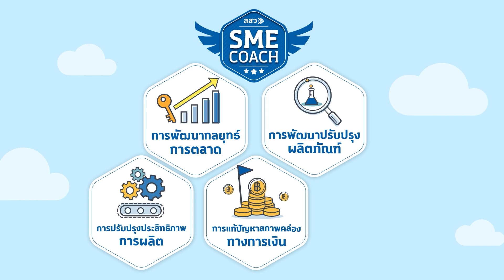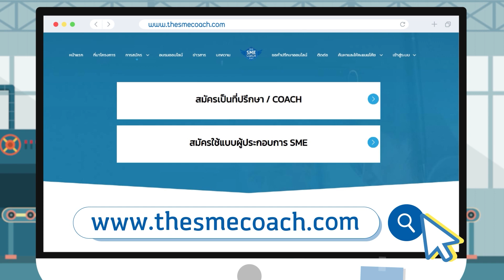SME Coach : ธุรกิจจะไปได้ดีต้องมี Coach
SME Coach Online  เปลี่ยนวิกฤตให้เป็นอนาคตระบบให้บริการ SME ไทย
ธุรกิจจะไปได้ดีต้องมี Coach